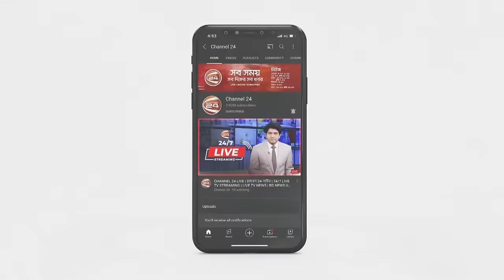বিষম পিরিতি | Bisomo Piriti | Doly Sayontoni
Welcome to the Official YouTube Channel of Channel24 Live

»» Office Address:
Bangladesh.